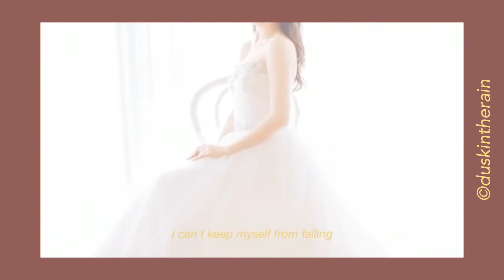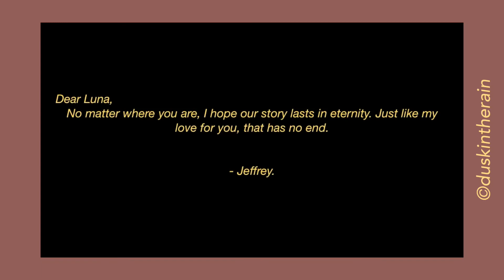Finale Movie : Afterending || Jung Jaehyun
A Final Movie for a tale entitled She’s in The Rain in Wattpad. Starred by Jung Jaehyun and You.